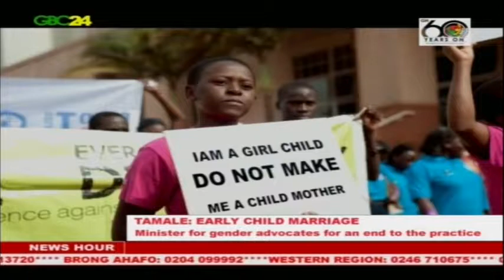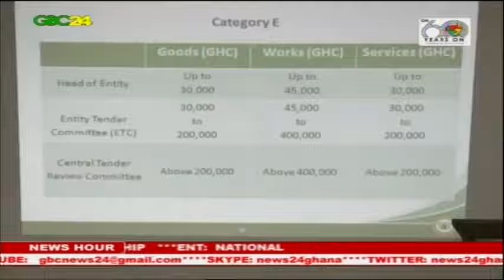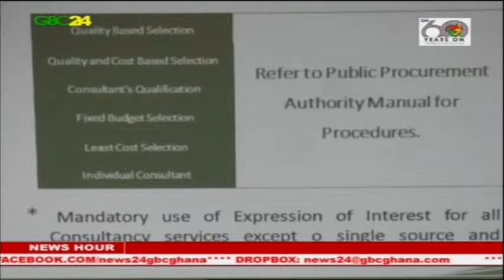GBC24 & GTV News 26th July 2017